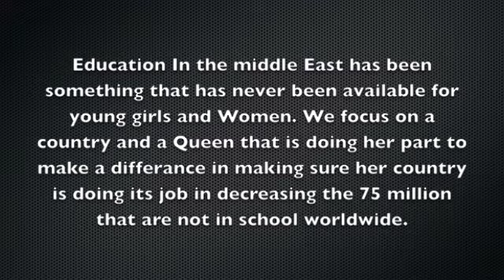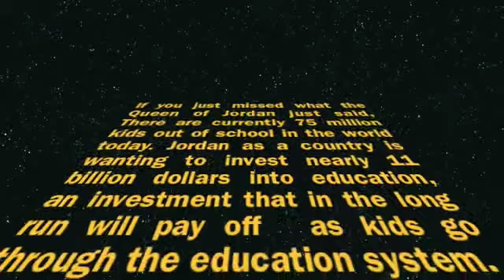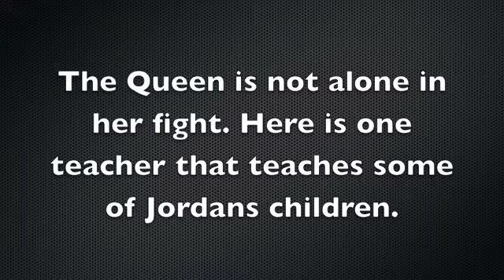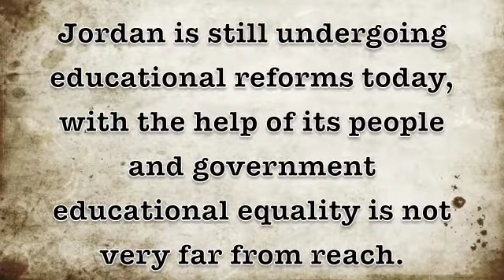GEL Douglass project mideast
Carly, Lyndie, Mark, Ryan and Brit